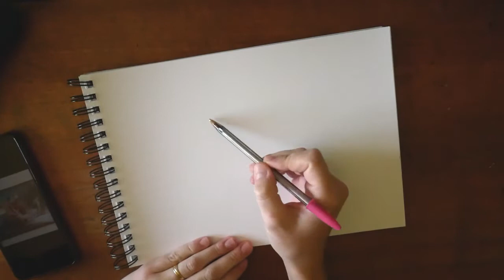Dessin & Aquarelle - étude d'après un tableau de Frank Buchser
Aujourd'hui, petite excursion dans l'histoire de l'art. Je reprends (encore une fois) le tableau de Frank Buchser qui est à voir au Kunstmuseum de Bâle (et donc vous trouvez la reproduction J'ai écrit un article qui parle de l'irruption de l'abstraction dans ce tableau, et je me suis dit, bah tiens bonne idée, je vous montre le processus et je synthétise mes idées sur la question. J'ai pas oublié Bachelard et l'imagination, promis, je reviens dès la semaine prochaine avec l'épisode numéro 2 ;)

Des câlins et à bientôt

Vi'